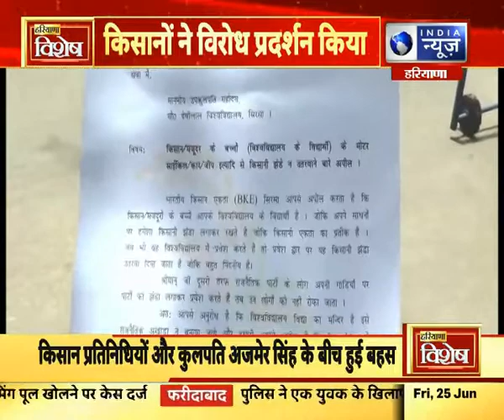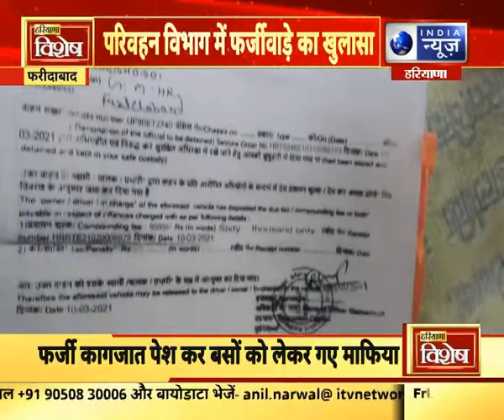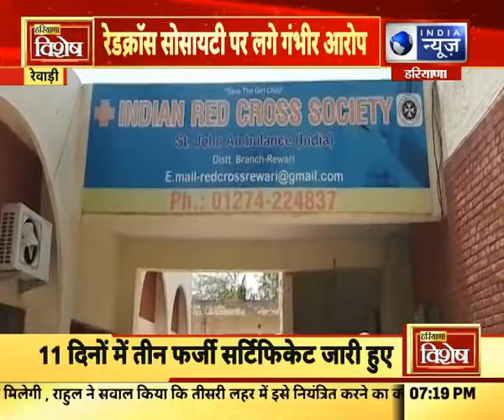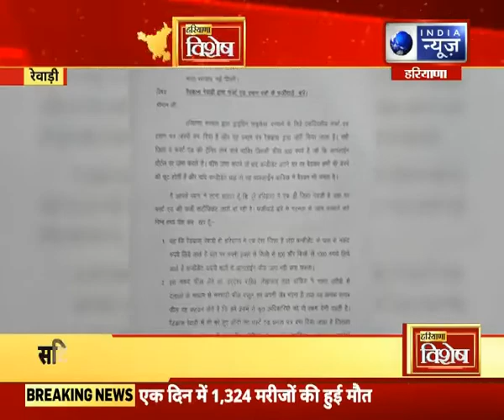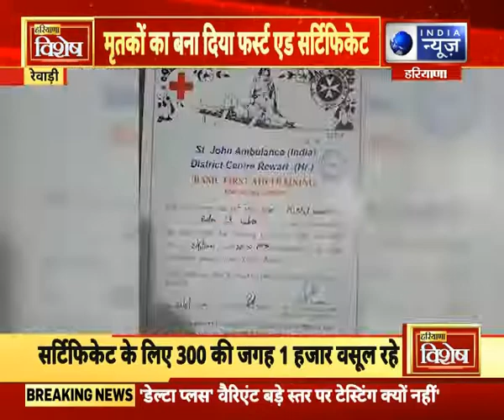हरियाणा विशेष : हरियाणा में आज की बड़ी खबरें | 25 June 2021 | India News Haryana